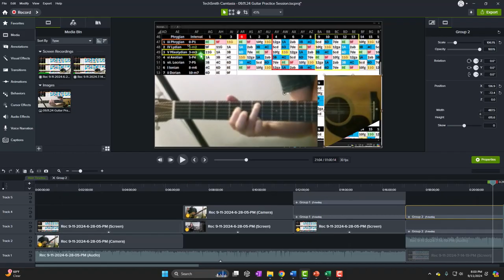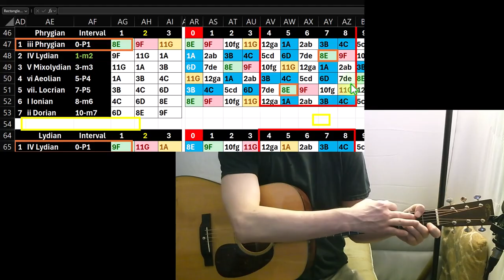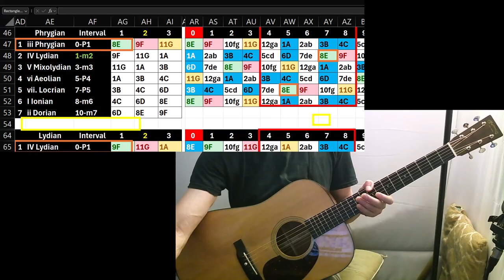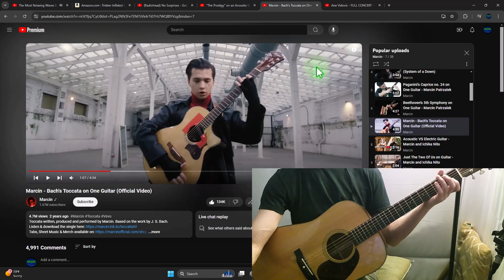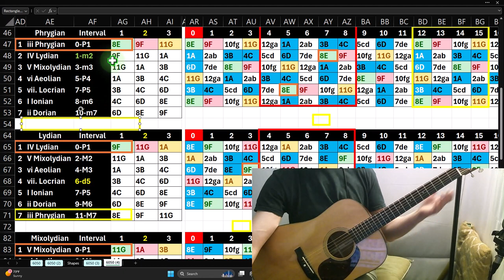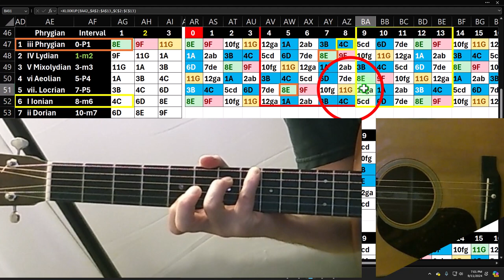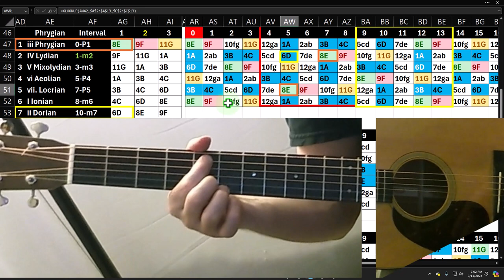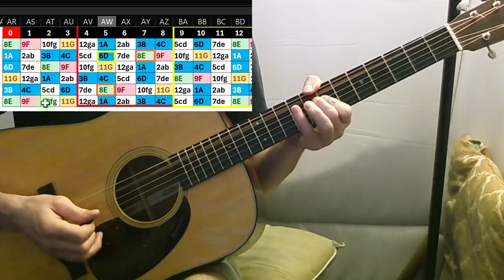Guitar Practice Session 09.11.24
Guitar Practice Session